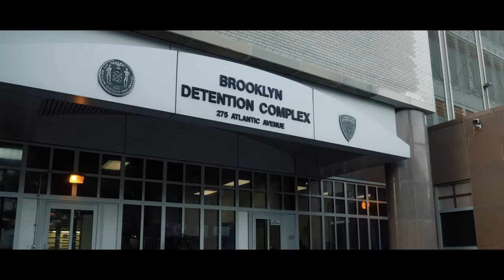The Interrogation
Written By Stevie Emerson & Alex Varonos

Directed By Stevie Emerson & Alex Varonos